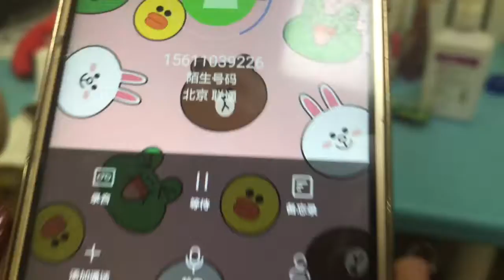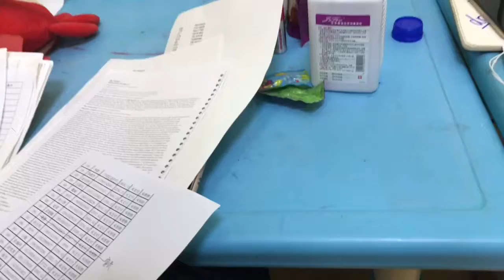Calling to Chinese parents!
Today I was trying to call to some Chinese parents just for fun. I cannot speak Chinese but it was pretty fun!